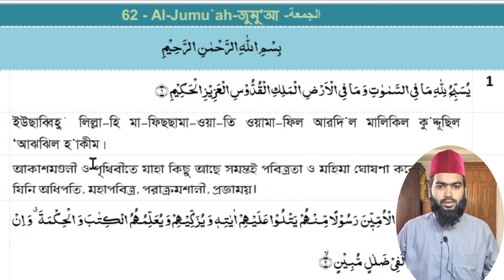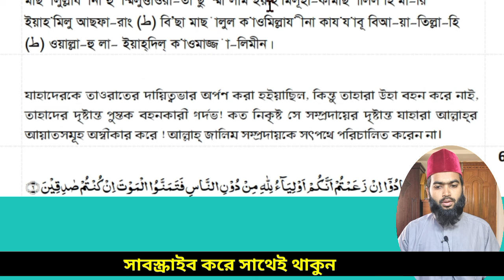সূরা জুমুআহ খুব সহজে শিখুন বাংলা উচ্চারণ ও অর্থ সহ | surah al jumuah bangla uccharon | part:1| quran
সূরা জুমুআহ খুব সহজে শিখুন বাংলা উচ্চারণ ও অর্থ সহ | surah al jumuah bangla uccharon | part:1
সূরা আল জুমুআ তিলাওয়াত শিক্ষা
পর্বঃ ১ | আয়াতঃ১-৫
শিক্ষকঃ হাফেজ মাওলানা নাঈম বিন আমিন।
পরিচালকঃ কুরআন শিক্ষা ফাউন্ডেশন।
হুজুরের সাথে যোগাযোগঃ
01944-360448